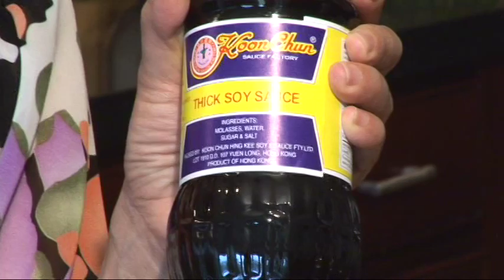Cooking Express - Salmon Luc Lac (Vietnamese)